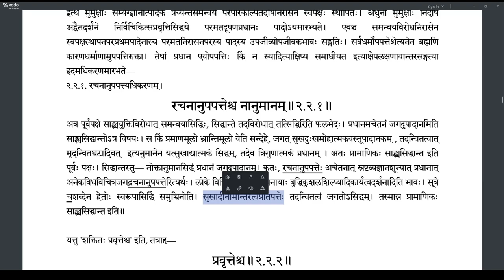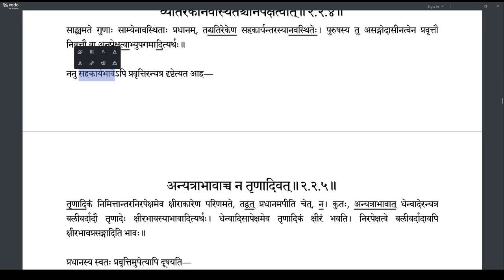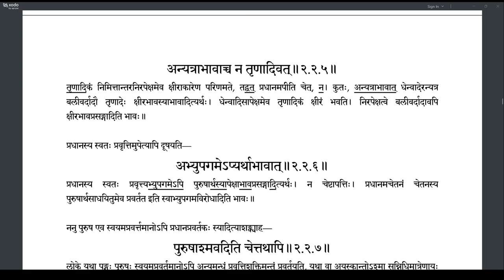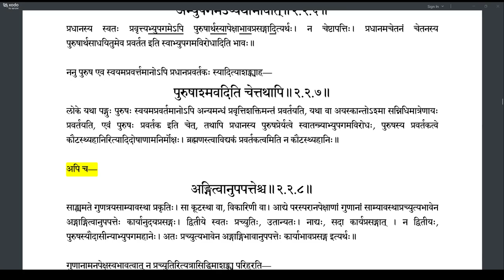Brahmatattvaprakashika 064 (2.2.2-2.2.7)